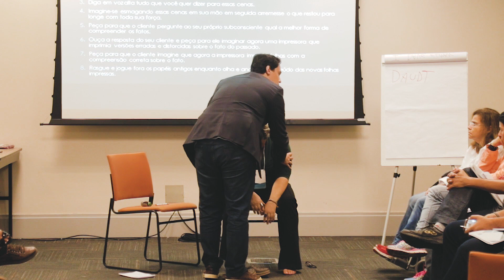Ressignificando ABUSO SEXUAL com hipnoterapia avançada (Técnica Reimprint)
Nesse exercício fica claro que enquanto não se der um novo sentido ao abuso, o significado do mesmo continuará sendo doloroso. Quando se muda a forma de se lembrar do trauma, tudo muda.